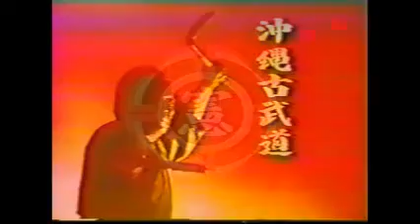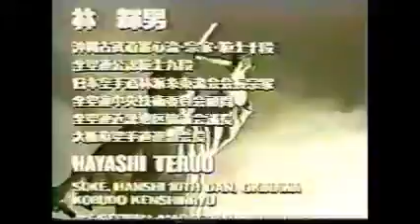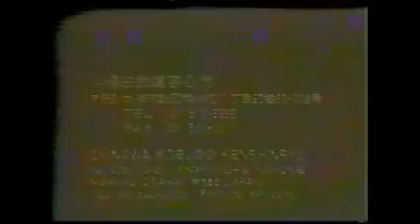Okinawa Kobudō Kenshin-ryū - Kata - Bō